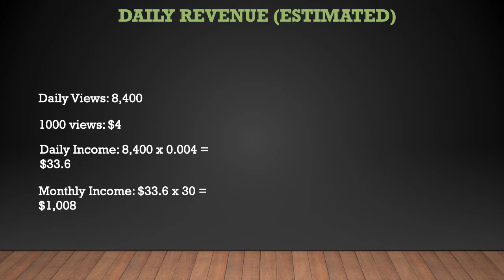The Last Homely House ➜ How much The Last Homely House makes on Youtube